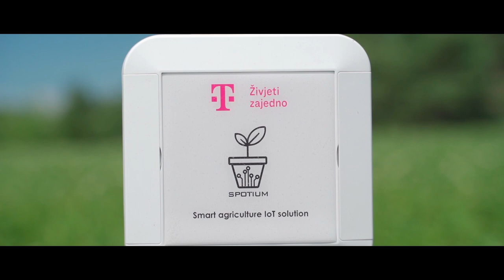Poljoprivreda 2.0 – Kako funkcionira tehnologija dronova u poljoprivredi?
Iako su bespilotne letjelice, poznate kao dronovi, u početku bile korištene isključivo u vojne svrhe, danas je njihova primjena praktički neograničena. Razlog tome je iznimno jednostavan – njihove prednosti se naširoko primjenjuju u brojnim industrijama. S tržištem poljoprivrednih bespilotnih letjelica koje doseže 1,3 milijarde dolara, poljoprivreda je globalno postala druga najveća industrija nakon građevinarstva u smislu usvajanja bespilotnih letjelica.

Budućnost dronova u poljoprivredi nedvojbeno je obećavajuća, posebice jer potražnja nastavlja rasti kako se cijene dronova smanjuju i kako softveri za dronove u poljoprivredi postaju sve sofisticiraniji, a koristi za poljoprivrednike sve veće. Hrvatska također ne kaska za ovim pozitivnim trendom te sve više domaćih poljoprivrednika uviđa prednosti primjene dronova u svojem poslovanju. Među njima je i tvrtka Agrovelebit s područja općine Lovinac. Njihov glavni proizvod je Lički krumpir, autohtoni proizvod zaštićen oznakom zemljopisnog podrijetla. Lički krumpir Agrovelebitu čini glavninu poslovanja, ali uz njega imaju i sjemenski krumpir, kupus te stočarsku proizvodnju.